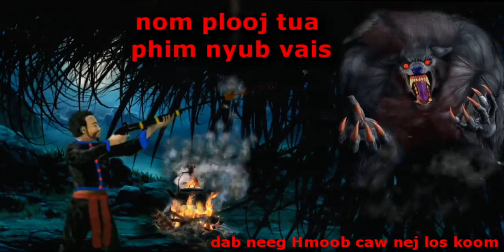Yawg nom plooj tua dab phim nyub vais 11/6/2020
Yawg nom plooj tua dab phim nyub vais  ua txaus ntshai kawg nkaus li 11/6/2020